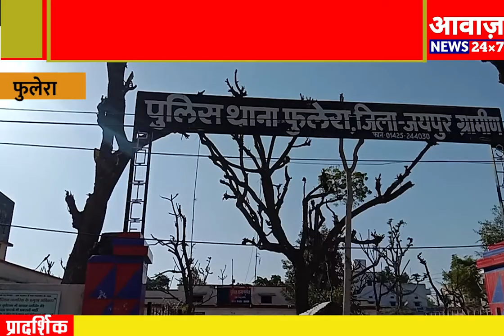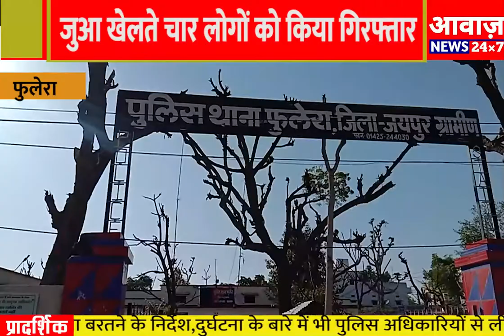Phulera पुलिस ने जुआ खेलते चार लोगों को किया गिरफ्तार